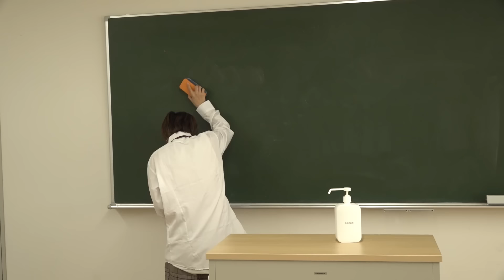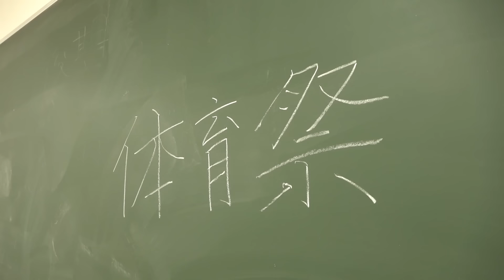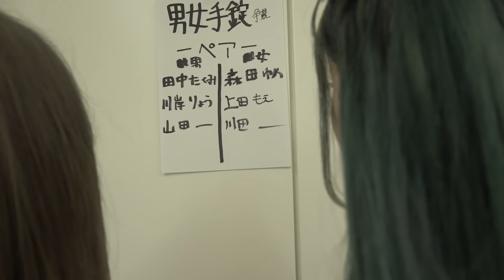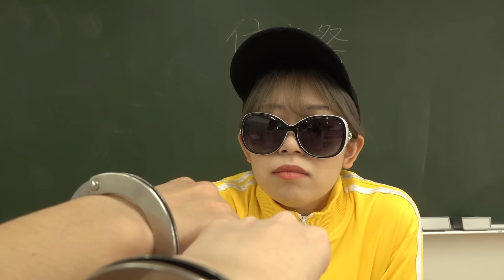男女が手錠で繋がったまま離れられなくなりました...！！【寸劇】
もし男女が手錠で繋がれたままになったらどうする😱？？
そんな2人のお話です😂！
面白かったところあったらコメントで教えてね🫶